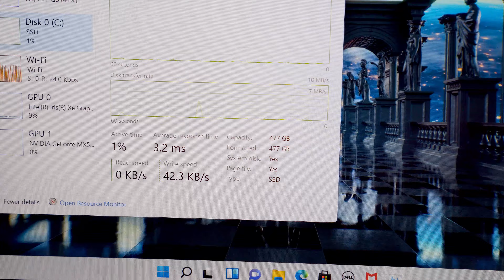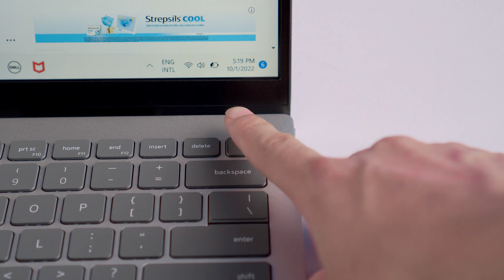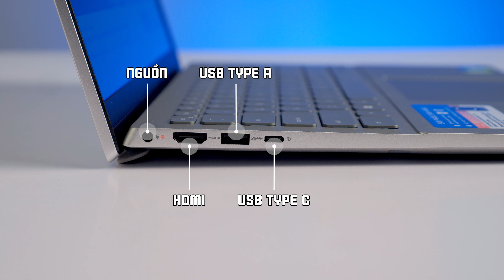Review Dell Inspiron 5420 (2022) - i5 1235U, Ram 16Gb, Card MX570 | LaptopWorld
Dell Inspiron 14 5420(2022) - Laptop Dell phiên bản 14inch trang bị card rời phù hợp cho anh em nào học tập và làm việc về mảng kỹ thuật, IT code, đồ họa hình ảnh 2D - 3D,. Ngoài ra giải trí chiến game cũng cực mượt mà
❄️ Mã Review: Dell Inspiron 14 5420 DGDCG1
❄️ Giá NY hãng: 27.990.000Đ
❄️ Giá sale tại laptopworld: 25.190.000Đ
❄️ Thông số kỹ thuật:
CPU: Intel Core i5-1235U (1.30GHz up to 4.40GHz, 12MB Cache)
Ram: 16GB DDR4 3200MHz
Ổ cứng: 512GB M.2 PCIe NVMe SSD
VGA: NVIDIA GeForce MX570 2GB GDDR6
Display: 14.0inch FHD+(1920 x 1200) 60Hz, Anti-Glare Non-Touch 250nits WVA Display with ComfortView Support
Pin: 4Cell 54WHrs
Weight: 1.54 kg
Color: Platnum Silver
Finger Print
OS: Windows 11 Home + Office 2021 bản quyền